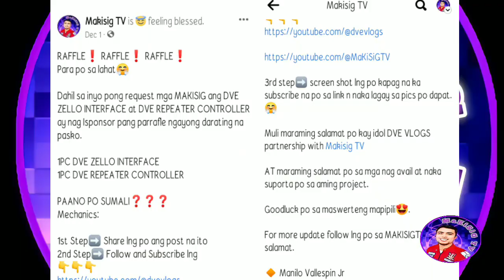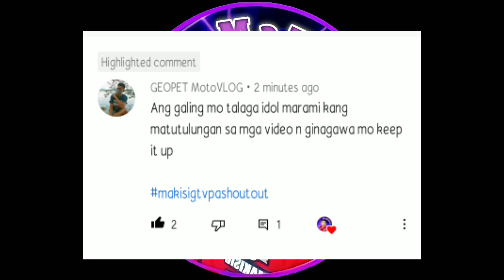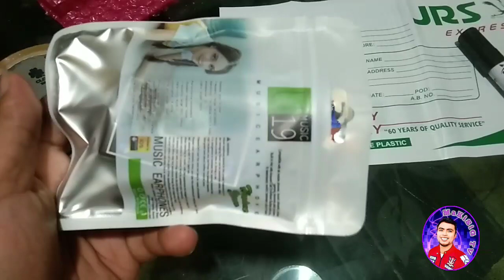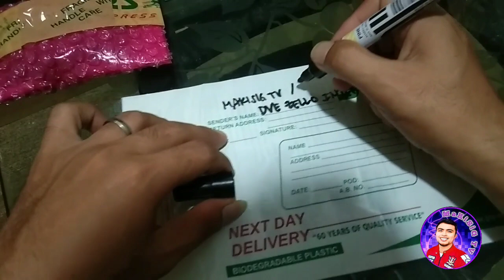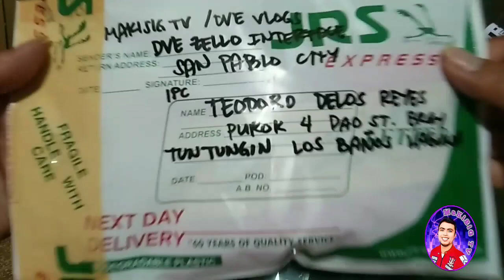FREE RAFFLE - DVE ZELLO INTERFACE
TITLE ▶  FREE RAFFLE - DVE ZELLO INTERFACE

⏩   Paano nga ba sumali sa free raffle ng 1 dve zello interface at 1 dve repeater controller visit lng sa MAKISIG TV FB PAGE.

STICKER💠
(ACAPRINTS)